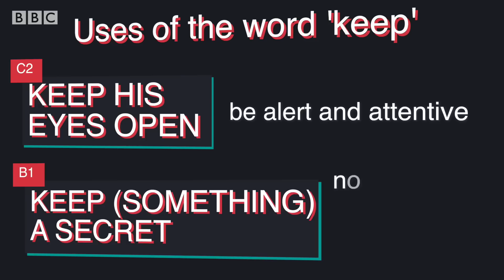VOCABULARY: Five uses of 'keep' - The Vampyre part 1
Love, death and a blood-sucking vampire
The English word keep has many meanings and uses. In this session, we bring you BBC Learning English's own version of the tale The Vampyre - and we've found many different ways to use the word keep in it.

Transcript
Hello I'm Darren. Today's story involves love, death and a blood-sucking vampire. It was written a long time ago but is just as good to hear today.

We start with a young English man called Aubrey who's travelling with an older man called Lord Ruthven to the beautiful city of Rome. However, somebody has told Aubrey to watch out for Ruthven as he's not a very nice person and can't be trusted. What can they mean? In Rome, they meet a woman who Ruthven takes an interest in but Aubrey warns her to keep away from him because he's not to be trusted.

Aubrey isn't happy about Ruthven's behaviour and decides to keep travelling but on his own. He ends up in Greece and it's here he meets and falls in love with the beautiful Ianthe. She keeps him company and tells him tales of local legends about a vampire.  Then after a while, Ruthven turns up and shortly after Ianthe is killed by a vampire – hmm, a strange coincidence don't you think? But Ruthven just tells Aubrey to keep his eyes open for anyone acting suspiciously.

The two men continue their travels, but the men are attacked by robbers and Ruthven is killed, but before he dies he makes Aubrey promise to keep his death a secret 'for a year and a day'. His body is left on a rock but it disappears overnight – somebody has stolen it.

What a gruesome story, but it's not over yet. Join me again in part two when I'll tell you what happens next. Bye for now.